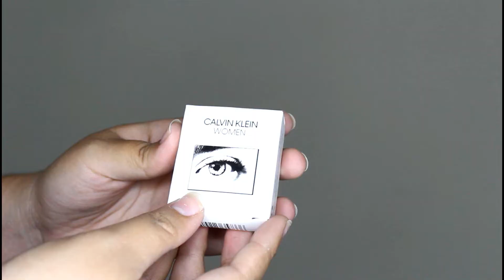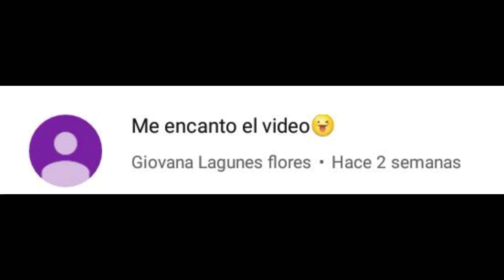COMPRE UN PAQUETE DE MAQUILLAJE SIN SABER SU CONTENIDO | Andrea Silva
Este vídeo no es patrocinado ni en colaboración con Koko Beauty, yo pagué por este producto y decidí compartirlo con ustedes!

Y activa las notificaciones para que no te pierdas ningún video ☺♥

¡Hola! Bienvenido/a, yo soy Andrea Silva ☺
En este canal podrás encontrar vídeos variados que van desde recetas de cocina (principalmente postres), diy, tejido, tags con los que podrás conocerme un poco más y pasar un buen rato, y algunas cosas más que espero sean de tu agrado! Subo un vídeo nuevo cada semana.